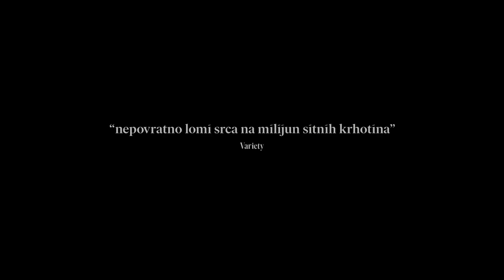Güvenli Bir Yer Fragman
15 Eylül 2023 Sinemada / 1s 43dk / Dram
Yönetmen Juraj Lerotic
Senarist Juraj Lerotic
Oyuncular: Juraj Lerotic, Goran Markovic, Snježana Sinovčić Šiškov
Orijinal adı Sigurno mjesto